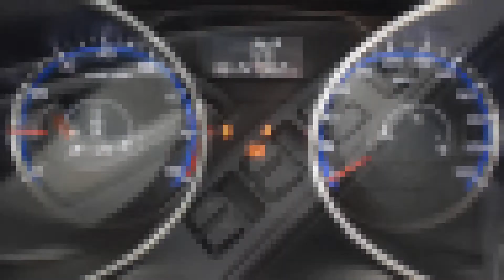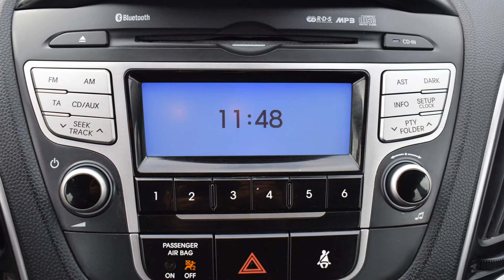Hyundai IX - 35 1.6 Benzyna 2010 rok